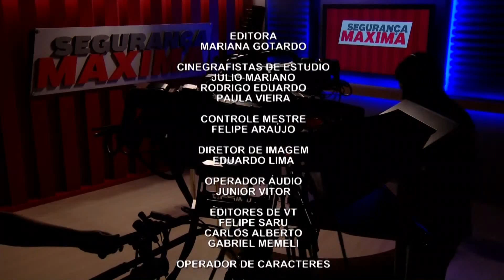Segurança Máxima - 24/07/2014 (Bloco 3)